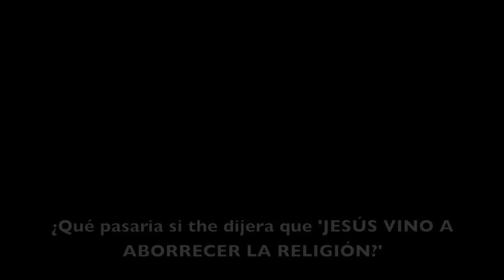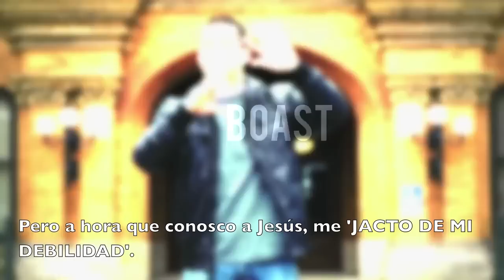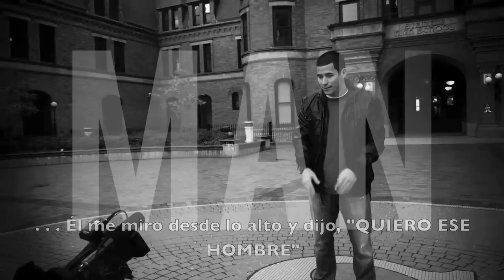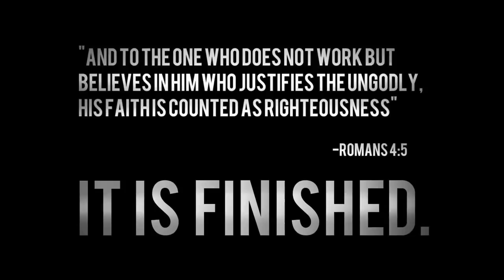Jesus vs Religion Spanish Subtitles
MY intention is only to aid the author into spreading the word of God and what it truly means to be a Christian. I love the video and I hope this is handy for latin americans to have so they can show it to their ministries, youth groups, or bible study.